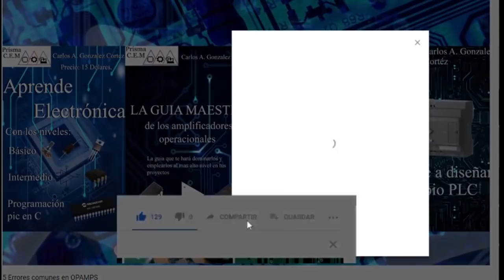PodCast capacitores ceramicos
Consigue la nueva revista transient wave y los 5 libros en nuestra página web oficial: